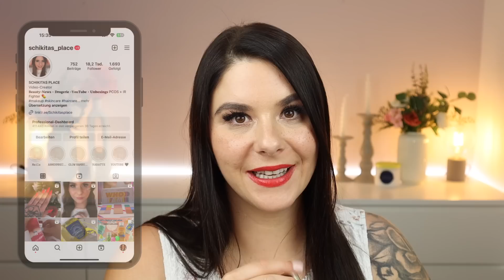Dm & Rossmann HAUL 💸 Juli 2023 | NEUHEITEN & FAVORITEN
Heute habe ich wieder einen Drogerie Haul für euch
ich war bei Rossmann & Dm und habe ein paar Neuheiten und auch Favoriten gekauft.

SCHIKITAS

➡️ Meine Amazon Empfehlungen für euch

➡️ PACKSTATION :
N. Senz
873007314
Packstation 118
35630 Ehringshausen

● PURISH 15% auf fast alle Marken●*
Code :Schikitasplace15

●Lookfantastic 10-20% im Shop ●*
Code : SCHIKITAS

Code : INF10SCHIKITAS